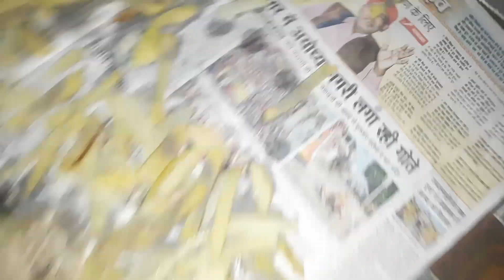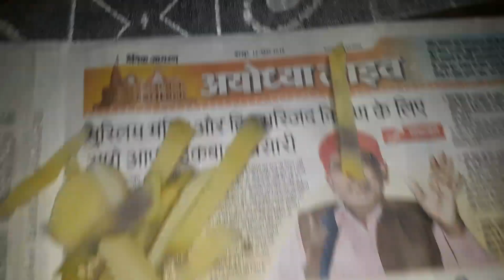Perfect Crispy French Fries..!!||Homemade Perfect French Fries Recipe.|||Finger Chips Recipe